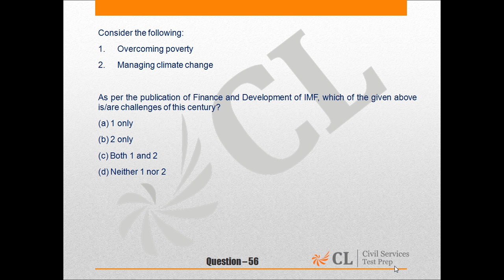CSP Mock 3, 16, GS I, Q No 56